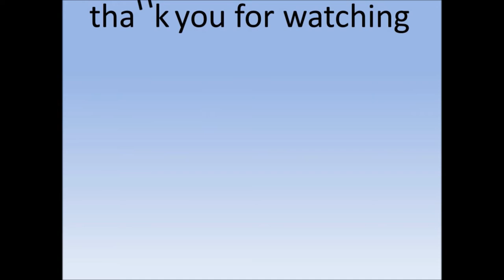Sarah, Enrique perform 'Ain't My Fault'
Philippines News today : Entertaiment scandals